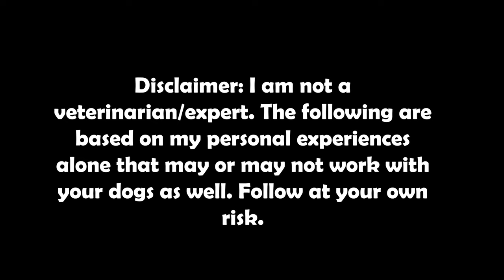Vlog 128: 1ST DEWORM Belgian Malinois Puppies | Update kay SID